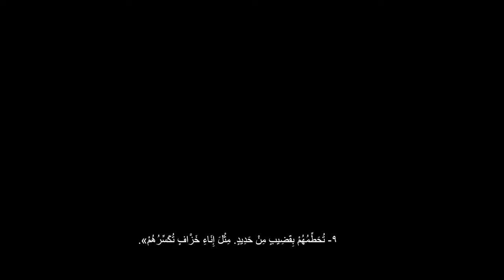المزمور الثاني من عدد ٩ الى عدد ١٢